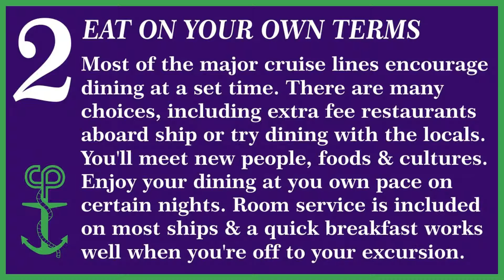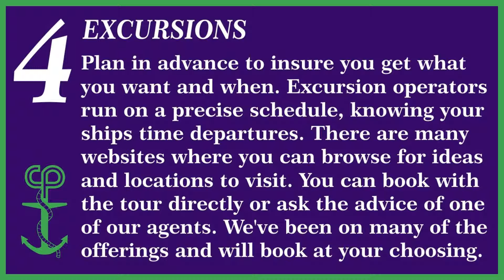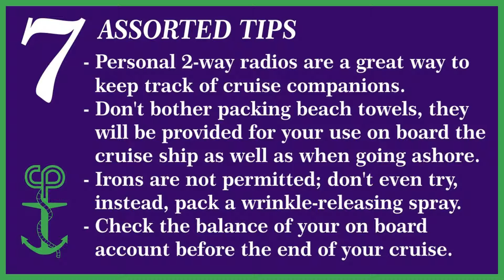Cruise Tips from Cruise Planners - CTWV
Cruise Tips from Cruise Planners